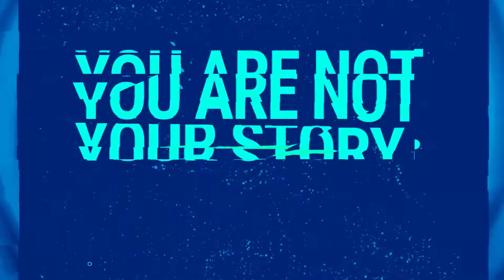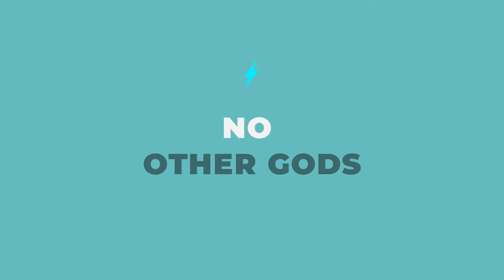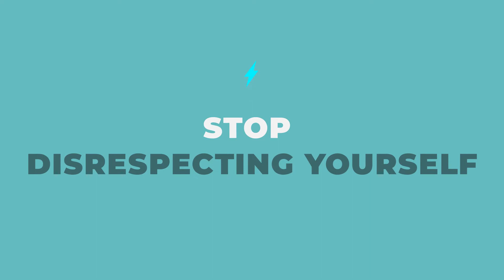Mental Health and the 10 Commandments Mental Health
PART I

On this special Pre-Season Bonus episode of "Is That SOO?", we have two amazing Guests, Brandon Croucher and Jeff McKoy.  Brandon called me up one day and had the idea of placing in juxtaposition the 10 Commandments with Mental Health Wellness principles and see how the flow goes.

This is Part I of that collaboration.

0:51 The 10 commandments and the mental health commandments.

5:07   What is the difference between being spiritual and practicing religion?

8:23 You’re not the subject of the experience, you are the creator.

10:44 Don’t put yourself in a situation to bring yourself down.

13:54 Don’t use the Lord’s name in vain.

16:23 Remember who you are and have a day for you.

19:07 What does it mean to “love yourself?”.

22:11 When you can stay happy and content in spite of what you see, you are showing your trust to God.

I'll be leading a Masterclass on 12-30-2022 designed to assist you discover how your unique algorithm was formed, how it influences every aspect of your life, and how to identify the patterns and beliefs that may be holding you back from reaching your highest potential.

I am a business & marketing coach. My primary niche & focus is helping faith-led entrepreneurs superimpose spirituality & faith with practical business systems to grow faster and earn more with less time, energy & effort.  I have a proprietary system that I teach as a part of my framework, the Persuasive Influence of Ethical Communicative Expression, “The P.I.E.C.E. Formula” for short.

Mental health advocate & CEO of Delight Cafe CBD, Brandon Croucher.  Their mission is to " . . provide nature-based CBD products that will give people relief from a wide range of health challenges and we deliver those products using environment-friendly packaging." Their belief is " . . that nature can provide us with what we need to live more peacefully together and that it is our obligation to protect the environment, so that nature can provide all of us healthy, sustainable natural solutions to health issues."

I am not operating as a licensed professional of any sort via intellectual and other property presented and/or created under School of Outliers, LLC. The Nocturnal Therapist is merely a title that reveals my experience in my profession and the typical time in which inspiration occurs for me. This is not therapy of any sort. These are just MY truths.

Mental Health